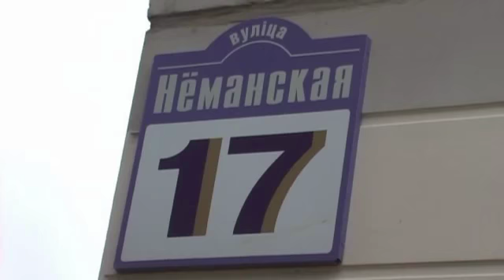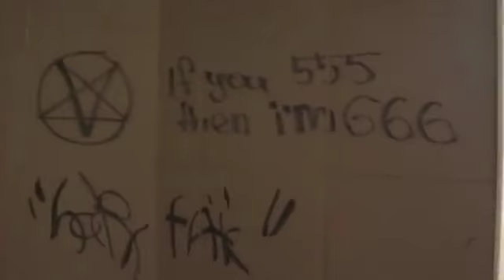Житель Нёманской: наш двор превратился в помойку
Житель дома по улице Нёманской негодует состоянием своего двора. Чтобы показать его состояние, он взял в руки камеру и прошелся вокруг дома.
Использование материалов возможно только с разрешения редакции Onliner.by